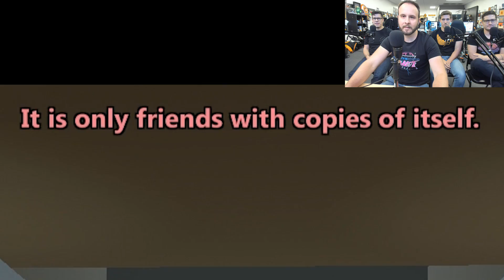ATTACK OF THE DRONES - Clone Drone in the Danger Zone Gameplay Part 1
I just asked Jacob how many Jedi he could name from the Battle of Geonosis. He calmly took off his headphones, closed his eyes, and started silently ticking off names on his fingers. I've never seen him so serious or pensive in all my life. Take a guess and place your bets. The results will be in the description for CLONE DRONE IN THE DANGER ZONE Part 2, one week from today!